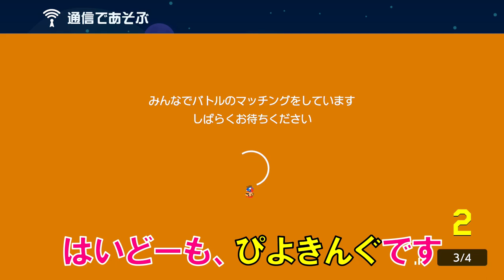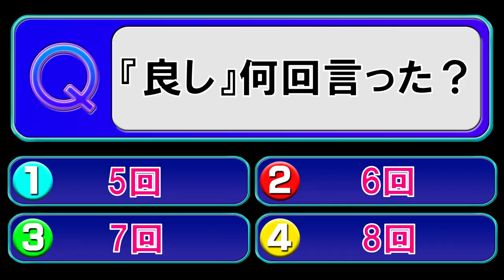【実況】これがみんバトの優しい世界♪ スーパーマリオメーカー2 みんなでバトル 世界のコース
優しい人たちで嬉しかった。